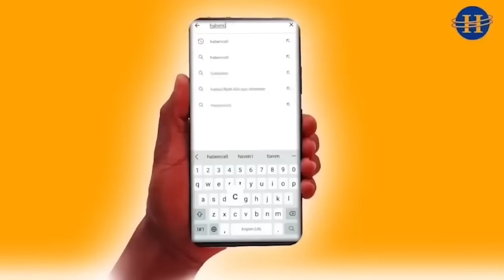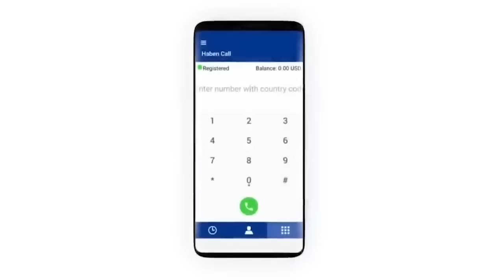Alemneh Wasse ፑቲን ወደ ቻይና ሲነሱ ፣ለምን መሬት ይርዳል ?!